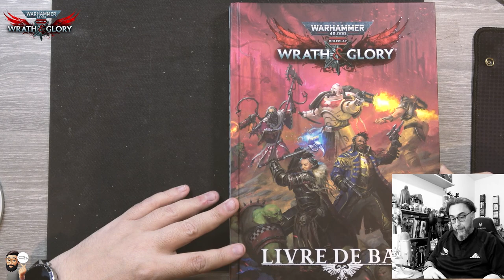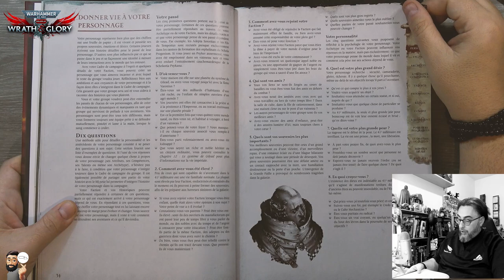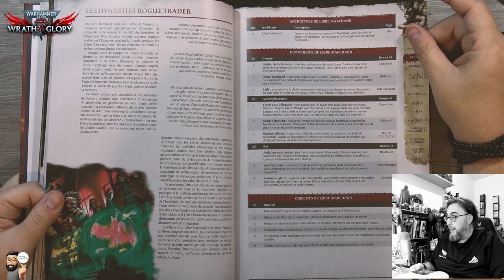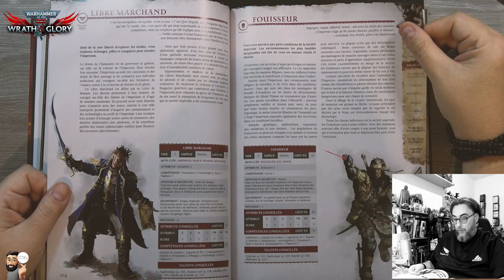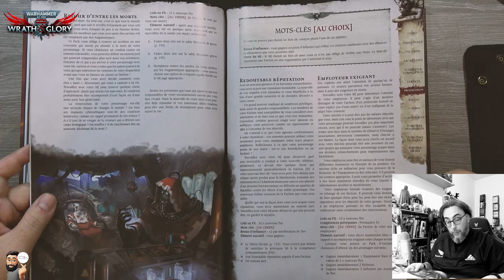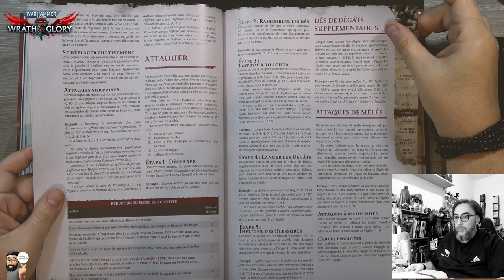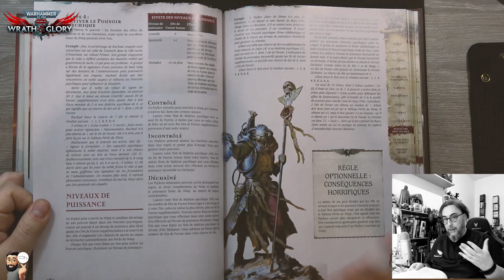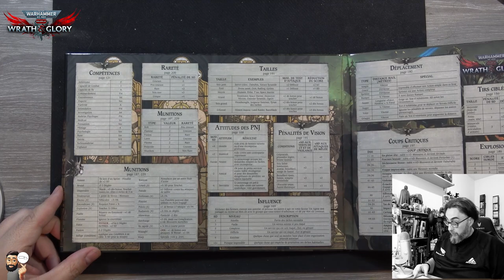Wrath & Glory le RpG pour les Wargamers !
Wrath & Glory est le nouveau jeu de rôle adapté de l'univers du célèbre jeu de figurines Warhammer 40 000
Le Livre de Base renferme le nécessaire pour entamer des aventures sombres et glorieuses dans le système Gilead.
intro : 00:00
Personnages : 01:20
Factions : 09:52
Archétypes : 17:30
Talents : 23:40
Progression : 22:55
Règles : 28:07
Combats : 32:09
Equipement : 36:06
Magie : 38:37
Fluff : 42:00
Bestiaire : 42:41
Ecran 43:46
Conclusion : 46:40